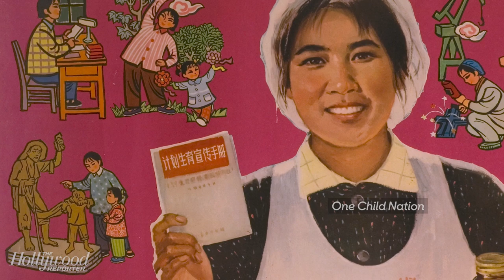Nanfu Wang on Growing Up With China's One Child Policy & State Propaganda | Close Up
Nanfu Wang ('One Child Nation') joins Close Up with The Hollywood Reporter for this season's Documentary Roundtable to talk about why she chose China's one child policy for her documentary and how growing up with it and Chinese propaganda affected her.